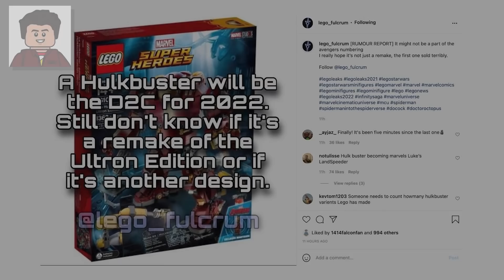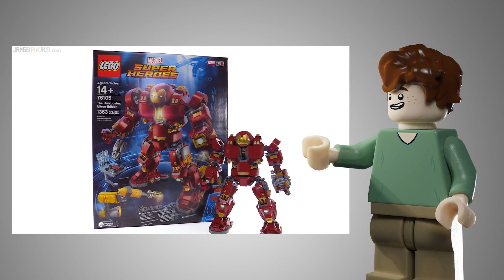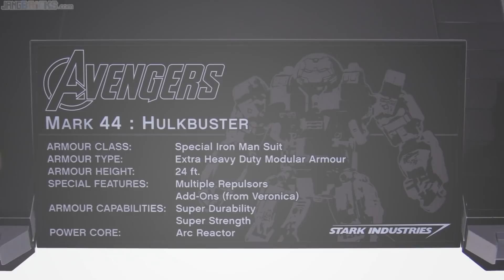LEGO Don't make this mistake AGAIN! | LEGO UCS Hulkbuster 2022?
LEGO Don't make this mistake AGAIN! | LEGO MARVEL Hulkbuster 2022,
I love marvel so much and hated the old Hulkbuster UCS Style Set from 2018 I hope they don't make some of the same mistakes they did last time!